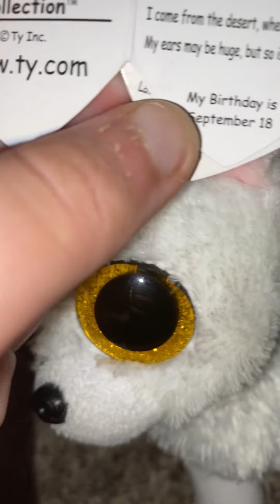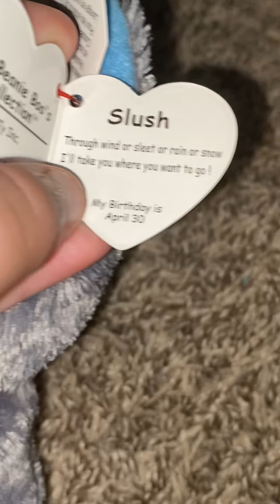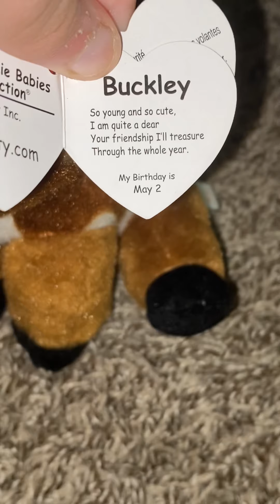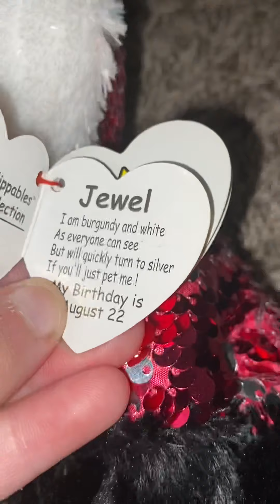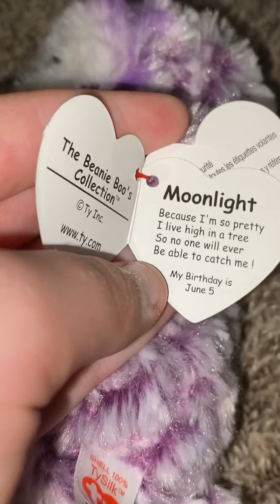Bernie Boo surprise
Getting to know some of my beanie boos.